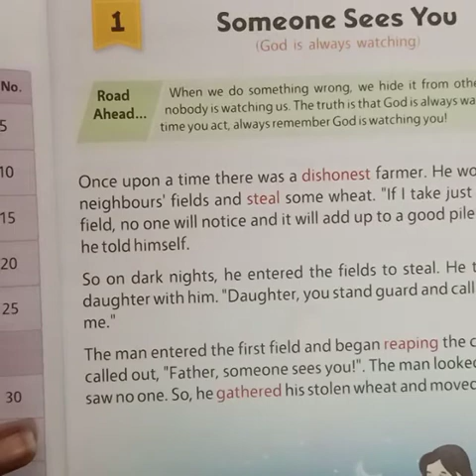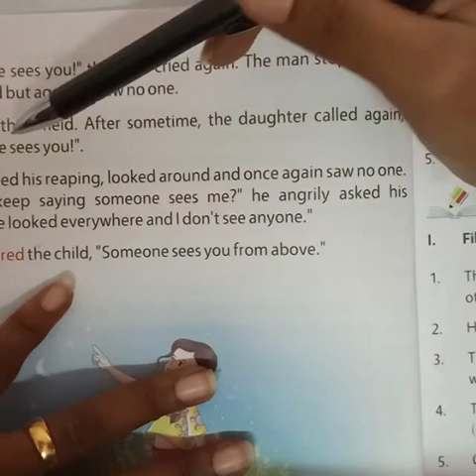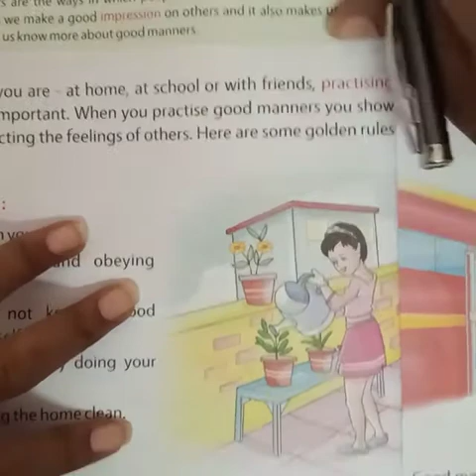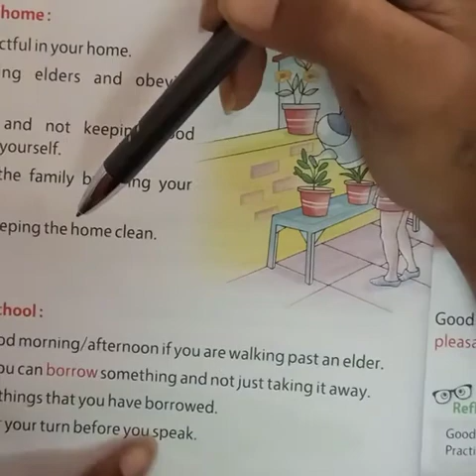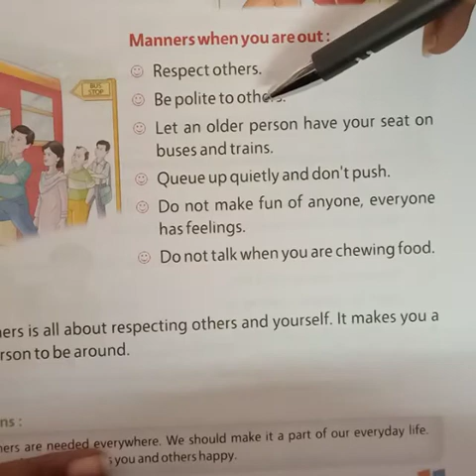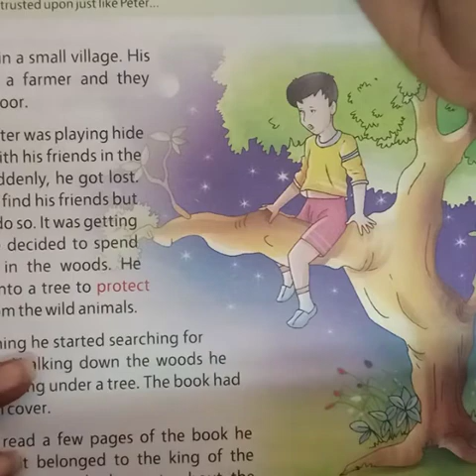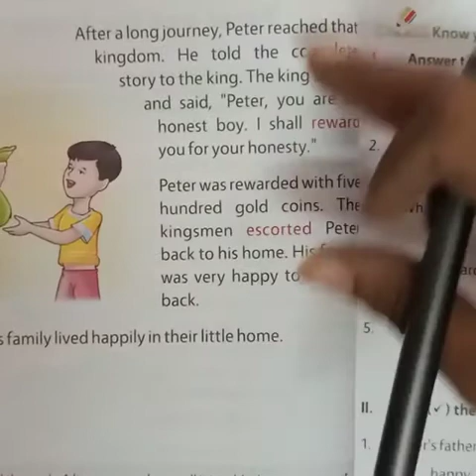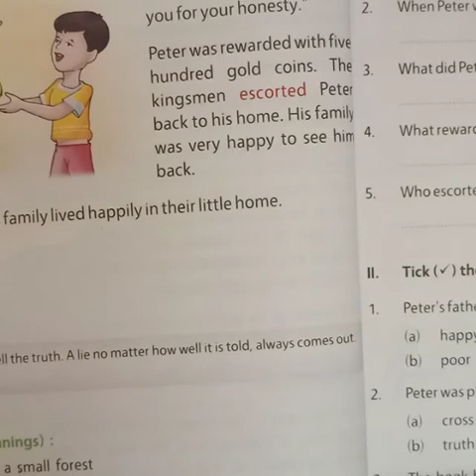Class 2 Sub V-education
CH.1. Someone Sees you
CH .2. Pleasing Ways
CH .3. Peter and The Treasure Book